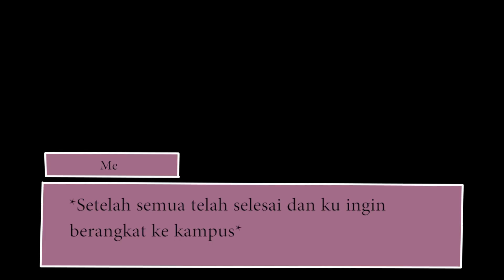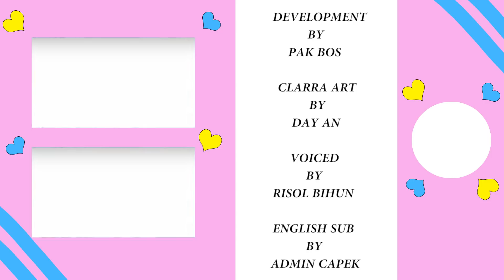Gebetan Virtualku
Yahoow~ Good Morning *kiss*
Jika Clarra menjadi salah satu gebetan kalian, apa yang kalian rasakan dan akan kalian lakukan ? :3

Coba tulis jawaban kalian di komentar dibawah ya :3

Stay Tune & Keep Supporting Clarra Guys !!